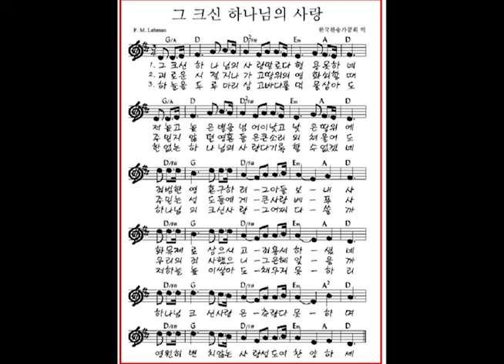가스펠코러스1집 그크신 하나님의 사랑